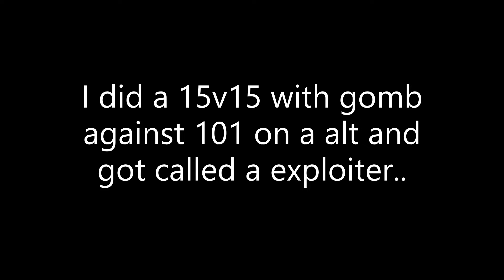Getting Called a Exploiter In A 15v15 War | ROBLOX criminality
I was accused multiple times on discord and in game